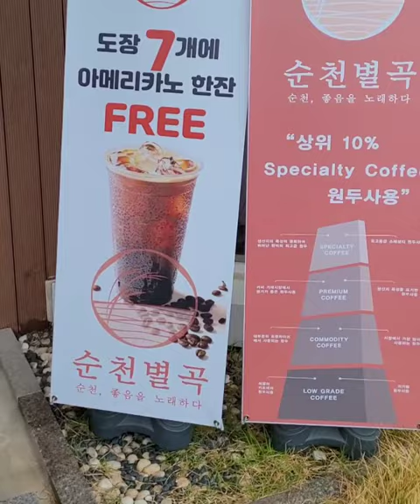순천카페 달달한 딸기오마카세 가성비 대박 비오는 어린이날 아이들과 3만원짜리 딸기세트 퐁당파르페 컵케이크 모찌 크로와상 순천별곡 일편딸심 수제우유 먹방